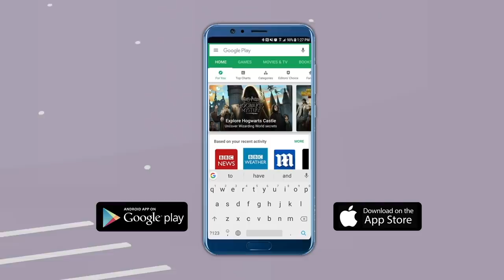The Vinod Dua Show Ep 378: India Might See Multiple COVID-19 Peaks: AIIMS Director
In a forthcoming book, India’s leading healthcare experts answer some pertinent questions surrounding the pandemic.The authors note in the book that they expect ‘multiple peaks’, but whether certain periods were peaks or not can only be answered at the end of the pandemic. At a drive-in rally in Philadelphia, Joe Biden said: "In two days, we can put an end to a presidency that has divided this nation." What is it that Mr. Vinod Dua has to say on these issues? Watch the episode to know more.